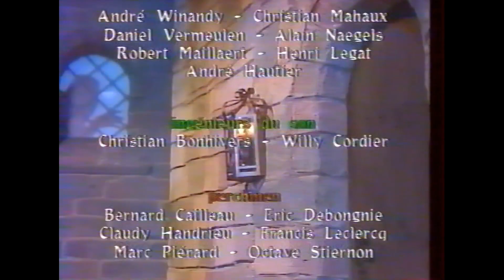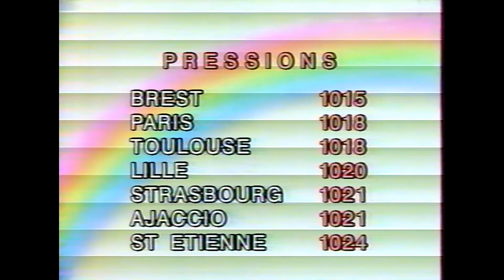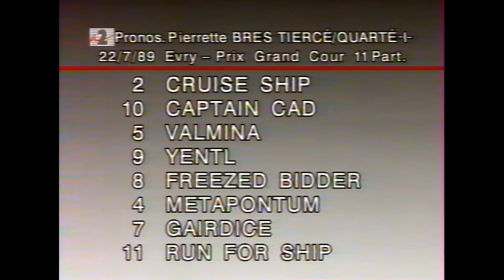Antenne 2 - Matinée du 21 juillet 1989 (voir le détail dans la description)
0:00 Générique de "La véritable histoire de Malvira"
0:35 Pub
0:56 Bande-annonce le retour des "Enfants du Rock"
1:41 Générique "Eric et Compagnie" avec Eric Galliano et Noella
2:10 Générique de "Transformers"
2:44 Fin de "Eric et Compagnie"
3:20 Pub
4:17 Les programmes à suivre par Patricia Lesieur
6:03 Générique de fin de "Quoi de neuf Docteur ?
6:46 La météo d'Anne Ponsinet
9:44 Bande-annonce "Jeux sans frontières"
10:27 Flash
12:53 Pub (incomplet)